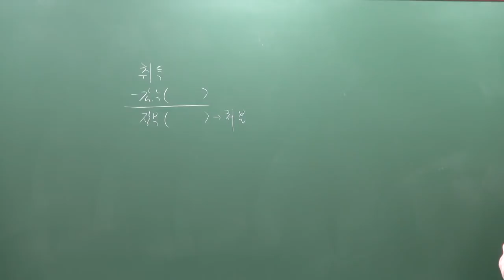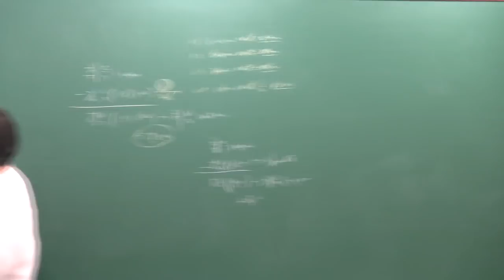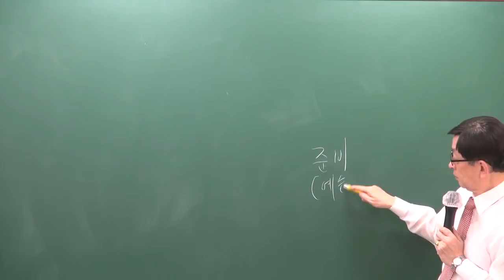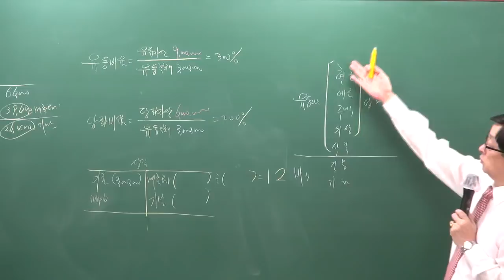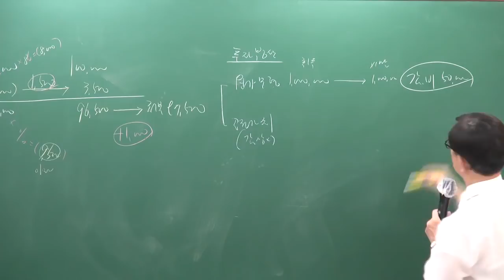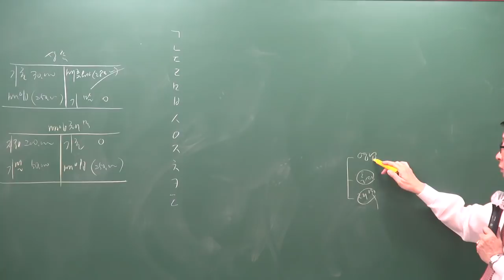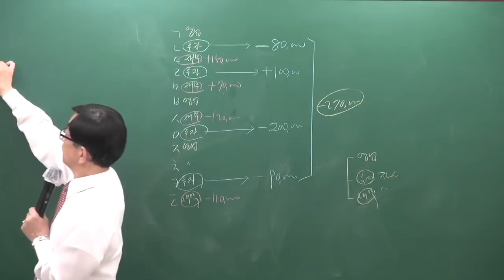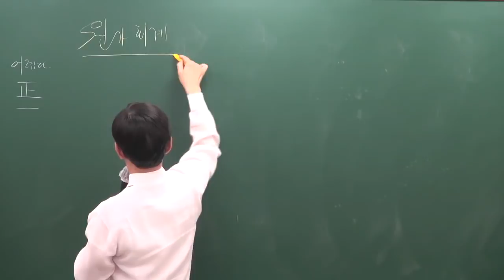[주전무] 2019년 주택관리사 회계원리 동형모의고사 6-2